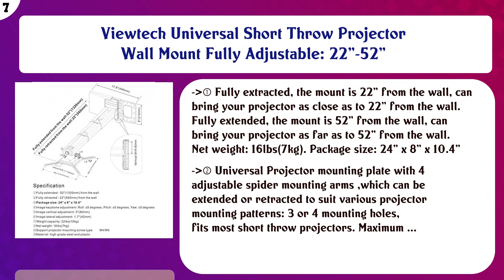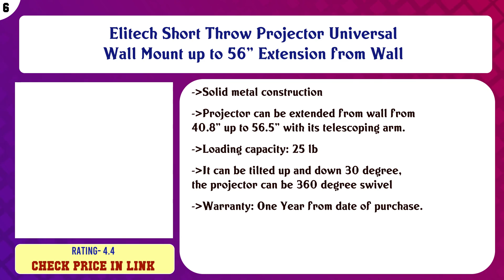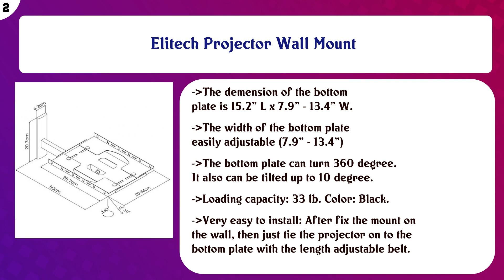Top 10 Projector Mounts to buy in USA 2021 | Price & Review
Top 10 Projector Mounts to buy in USA

 Find the links below to buy these products:

 List of top Projector Mounts:

Peerless-AV PRG-UNV: Precision Gear Projector Mount for Multimedia Projectors up to 50lb (22kg) in Black

 VIVO Universal Articulating Tilt Swivel Premium Heavy Duty Ball Joint Ceiling Extending Projector Mount, Full ...

 VIVO Universal Adjustable Ceiling Projector, Projection Mount Extending Arms Mounting Bracket, White, MOUNT-VP ...

 Viewtech Universal Short Throw Projector Wall Mount Fully Adjustable: 22"-52"

 Elitech Short Throw Projector Universal Wall Mount up to 56" Extension from Wall

 QualGear PRB-717-WHT Universal Ceiling Mount Projector Accessory

 QualGear Pro-AV QG-KIT-CA-3IN-B Single Joist Ceiling Adapter, 3" 1.5" Projector Mount Kit Accessory, Black

 110V 1M Projector Bracket Motorized Electric Lift Projector Lift with Remote Control

 Elitech Projector Wall Mount

 Amer AMRDCP100KIT Ceiling Mount, 30 kg, 360 °, 0-180 °, White, 61 mm

 Content of this Video:

10 best products to buy Projector Mounts USA

 Top rated Projector Mounts in USA